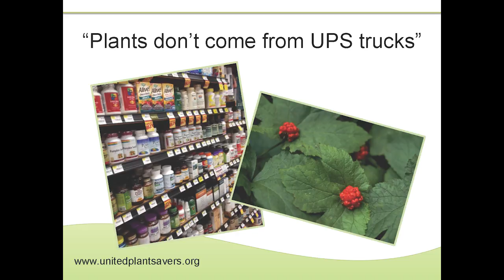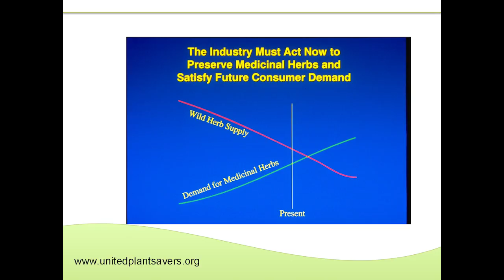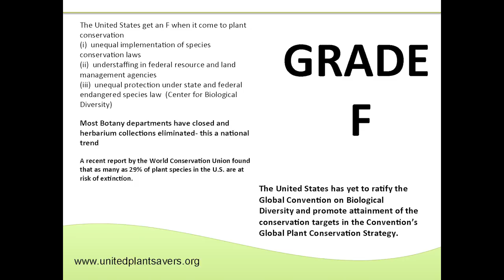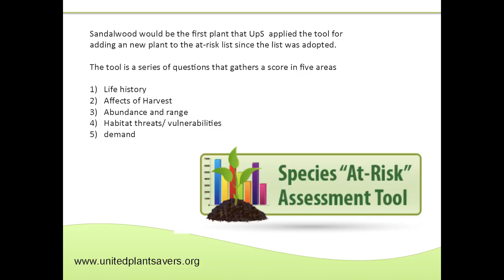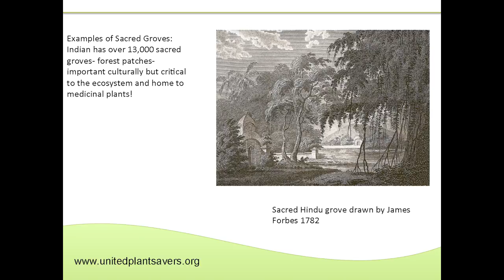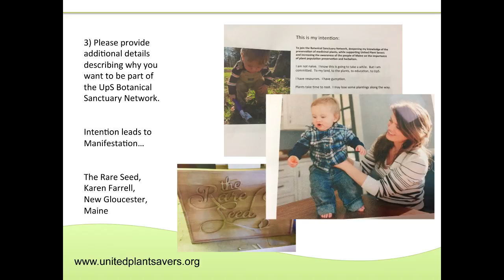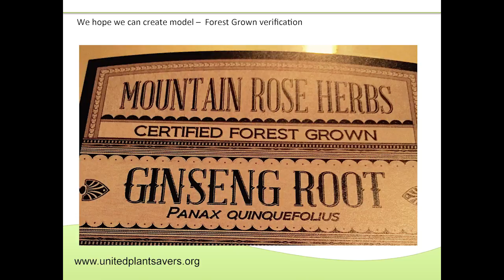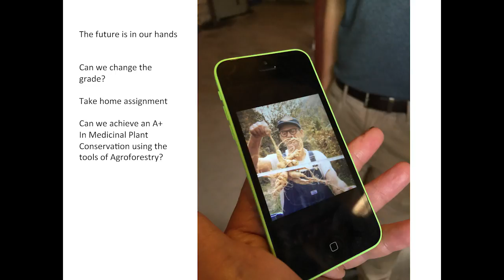Susan Leopold: Medicinal Plant Conservation: Sanctuaries, Outreach and Forest Farming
8th Annual Agroforestry Symposium
Enhancing Health, Conservation and Livelihoods:
Medicinal Plants in Agroforestry